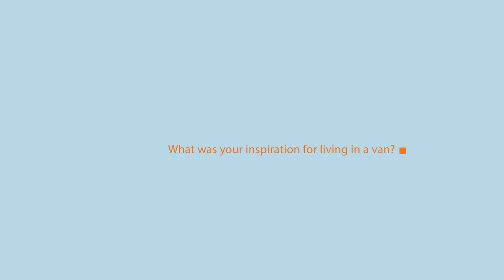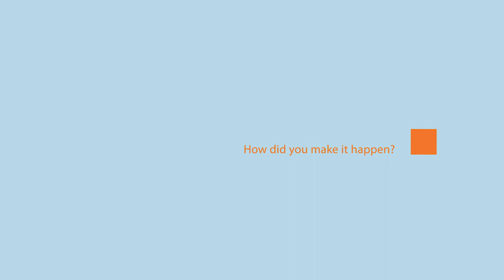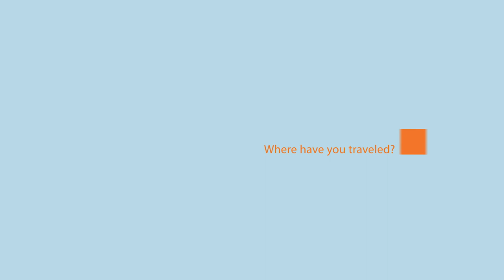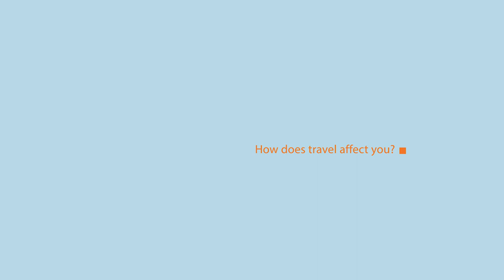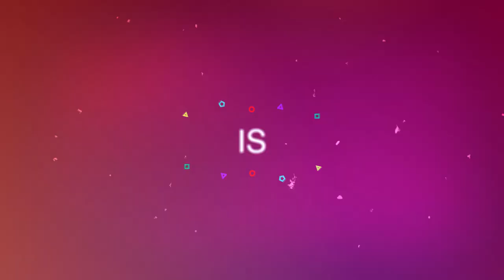Young guy from UK, left his job to live and travel in a DIY van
In this episode, we met Mike Hudson, better known as We've met him twice: once in Morocco and the second time in Italy.

Some of you have already seen him featured in our movie VANLIFERS. This is the full interview with some extras you can't find in the documentary.

Mike talks about how he managed to quit his job and reached for an old dream of his to live and travel in a van. He also talks about how he's succeeded financially to support his journey, and much, much more.